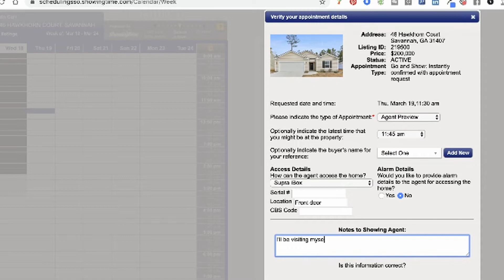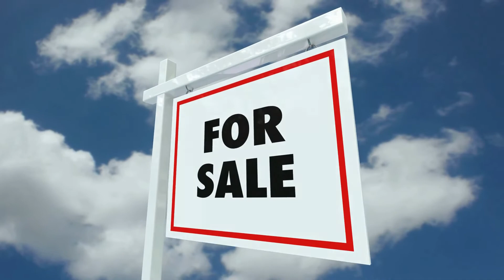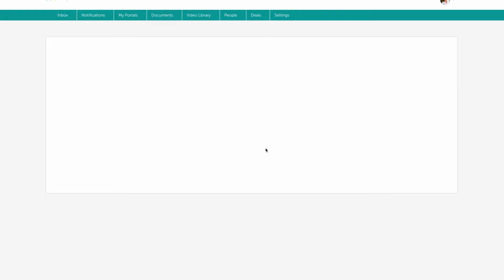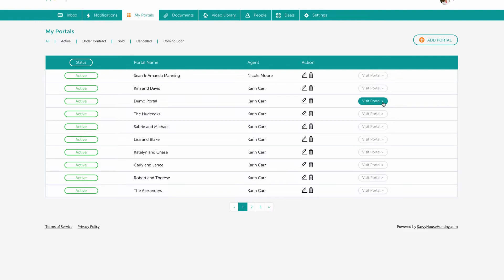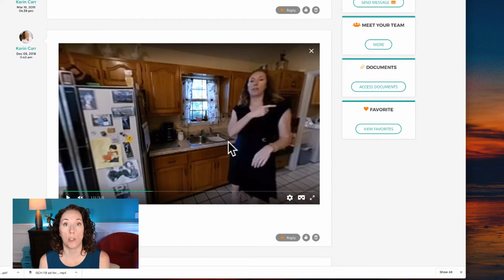Dear REALTOR, are virtual showings the COVID cure?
REALTORS®, our world has turned upside down in a very short period of time. While we struggle to deal with our new reality, does that mean we should all just give up?

Our clients, both buyers and sellers, need us more than ever. Virtual reality house hunting can be a way to keep ourselves safe while still doing our best to represent our clients - and continue to earn a living.

In today's video, learn about virtual home tours and virtual open houses as a way to provide value and come out after the coronavirus even stronger than before!

Here's the 360 camera that I have

You’re Watching Karin Carr - the real estate industry's leading authority on YouTube for lead generation. Quit chasing business and start attracting it instead.

Karin Carr is a Realtor® in Savannah, Georgia with Keller Williams Coastal Area Partners.  I'm a proud Air Force wife, self-professed tech nerd, and bona fide seafood fanatic.  My husband and I are both over 6’ tall and we have two great kids who will be too when they’re full grown. 😆

Looking for a digital marketing mentor who doesn’t tell you to door knock and call 20 people a day?  Wouldn’t you rather have a coach show you a way to have prospective clients beating down your door instead? Real estate agent coach, Karin Carr, will.